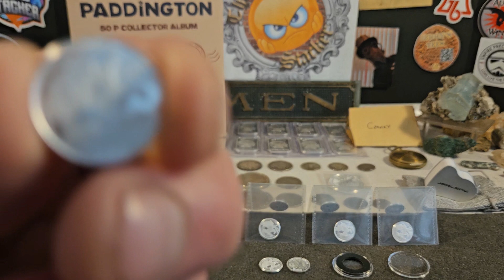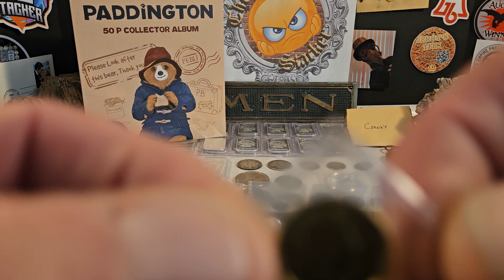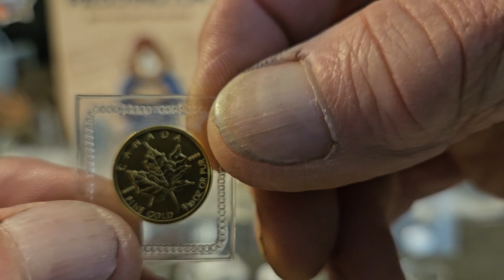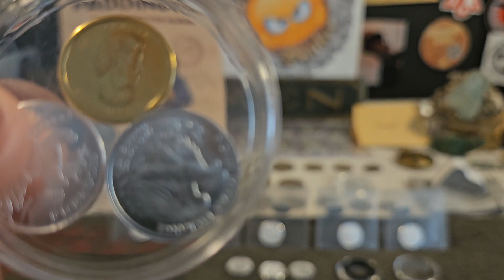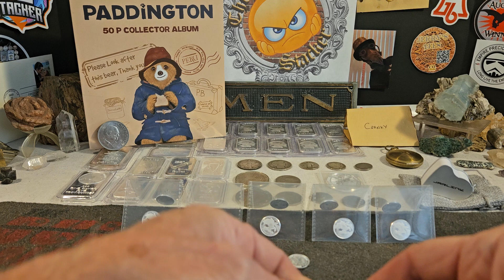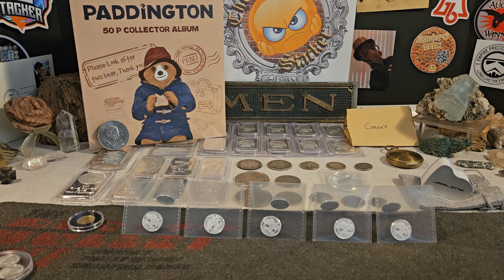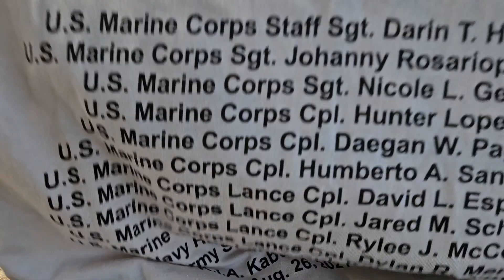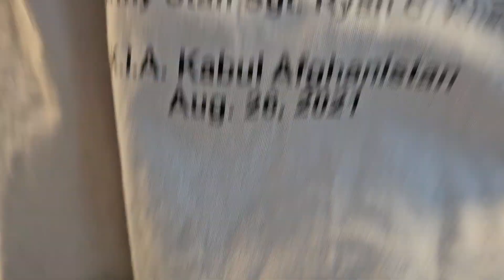Stack Lots of Things. Community Care, I'm in!(@365DaysofSilver @nickelstacking2023 )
I still have so much to learn. Like, what happens if you store Au &Ag together. Let's help a brother out today! Our gov. will only do so much. Be an active part of the community. That means you tube, not just stackers. And please go check out @neotericstacker. He's got some good content. Thanks & Stay Cranky, my friends!